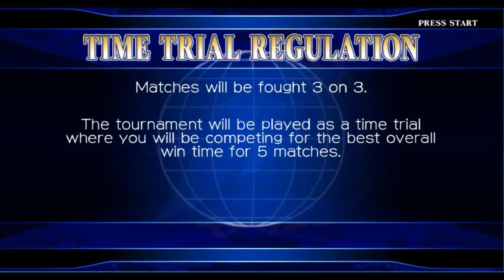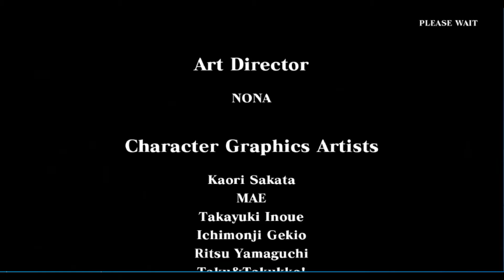Gameplay The King of Fighters XII - Traduzido para o Portugues - Jogando com minha amiga Ayumi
Quem quiser gravar uma partida comigo deixe um comentário para marcarmos um dia, ok =D
Treinando The King of Fighters XII, e traduzindo a história principal (Eu sei que alguns KOF's não tem parte com a história principal, é só maneira de falar huahauhaua)

no comentário do PIX deixe seu email ou nick do youtube para podermos enviar extrinhas para você =D